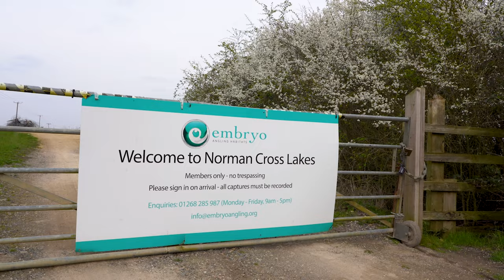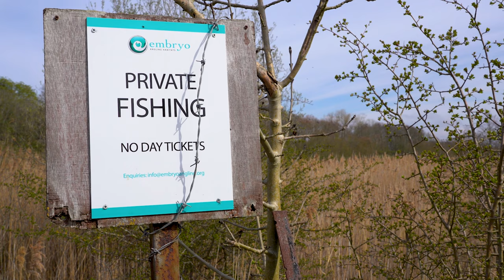Normans Cross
Bains is back and needs to catch a fish at Embryo's Normans Cross, and Jelly enjoys the BBQ.